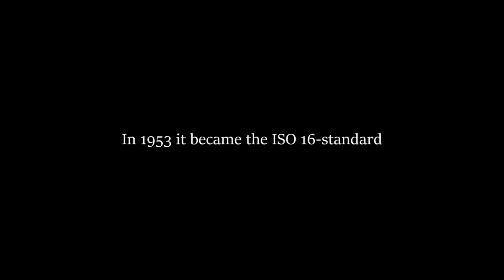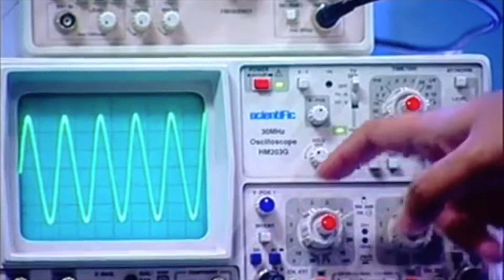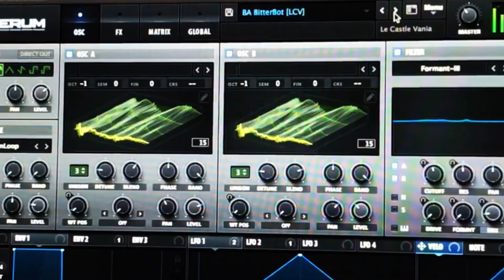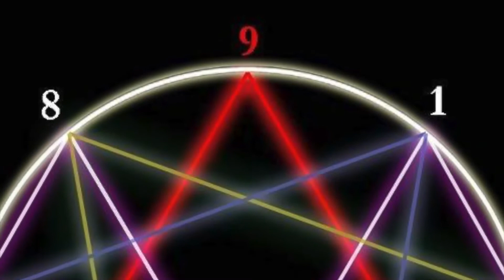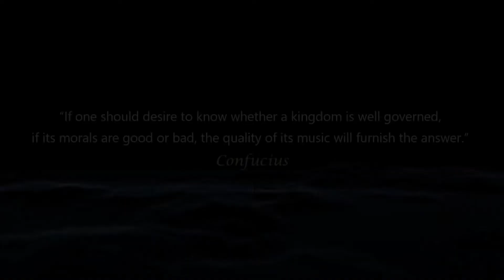432hz Unlocked and Explained. The Miracle Frequency Secret Revealed How To Change The World of Music